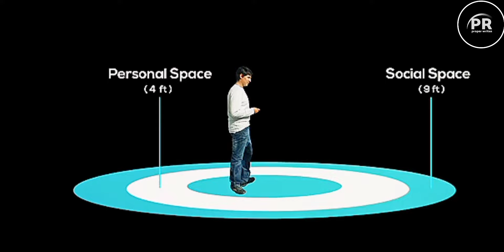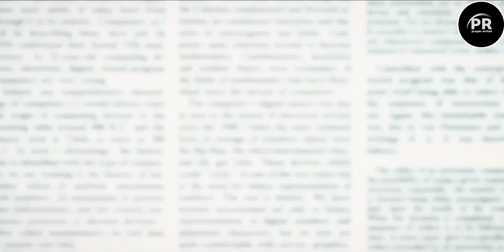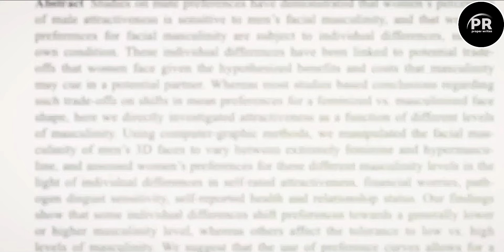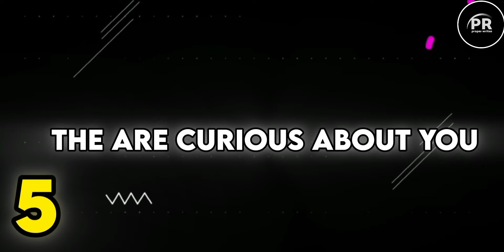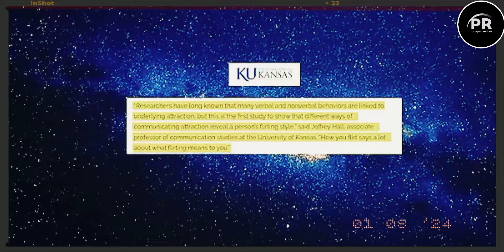7 Signs Someone Likes You Secretly | proper writes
7 Signs Someone Likes You Secretly | proper writes

signs he really likes you
Signs he really like you early dating
Signs hes truly love you
Signs he like you
signs you like someone
signs he really likes you early dating
signs he likes you secretly
7 signs someone really likes you
5 signs someone really likes you
10 signs someone really likes you
how to know if someone really loves you

Music Credits
Music name -: Eternity by
Whitesand Whitesand (Martynas Lau) :     • Whitesand - Eternity (...
Spanish - En espaÃƒÆ’Ã‚Â±ol - Es MÃƒÆ’Ã‚Âºsica Libre De Derechos De Autor.